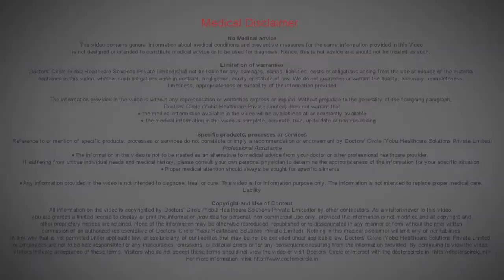Diagnosis and Treatment of PCOS - Dr. Punyavathi Bangalore | Polycystic Ovarian Syndrome Cure India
Poly cystic ovary syndrome (PCOS) is situation in women resulting from hormone imbalance which may lead to non ovulation and consequent infertility. Women who are having poly cystic ovary syndrome can be made ovulating by following a surgical procedure known as laparoscopic ovarian drilling. Polycystic disease of ovaries is a major cause of infertility among women. Poly cystic ovarian syndrome is hormone problem in which number of small cysts is formed in their ovaries. These cysts can lead to serious health problem like diabetics and heart problems. Dr.Punyavathi C. Nagaraj, Consultant Laparoscopic Gynaecologist in our institute, and also has keen interests in laparoscopic radical hysterectomy, laparoscopic sling surgeries, and laparoscopic myomectomy.